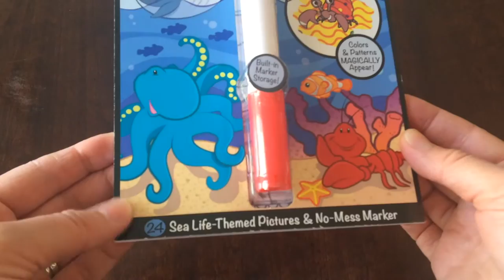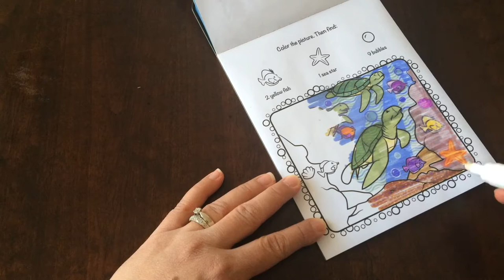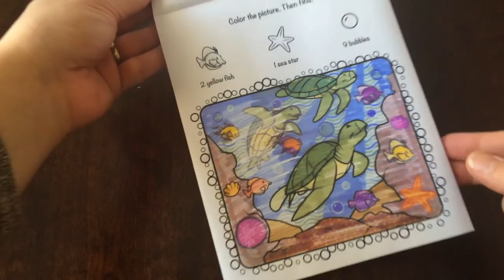COLOUR BLAST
One Magic Marker Brings Different Colours to Life In This Super Awesome Magic Marker Colouring Book!!!